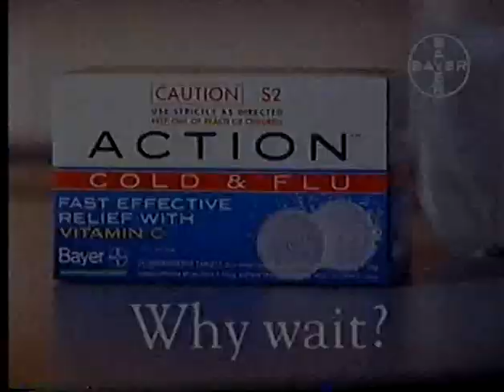Australian commercials: C.I.A Code Name Alexa, Tooheys Cricket, St George, Roger David, Borsche,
C.I.A Code Name Alexa, Tooheys Cricket,  St George, Roger David, Borsche, Action Beyer tablets